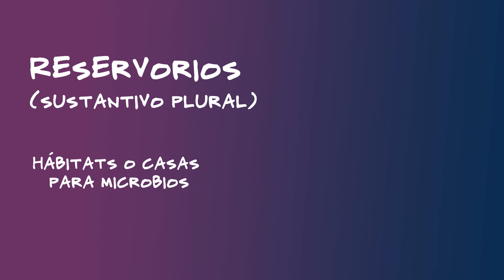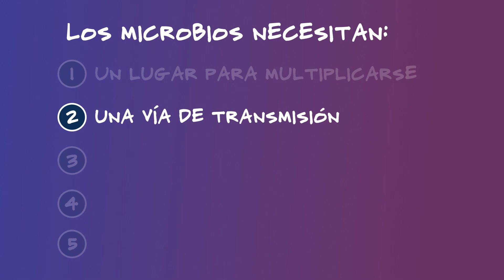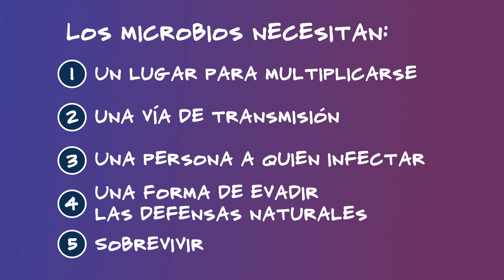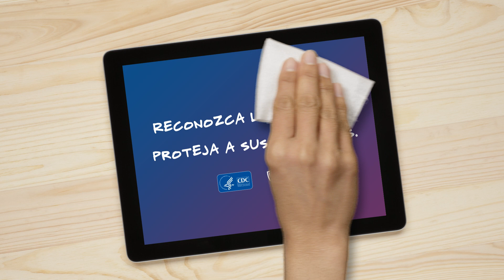Identifique los riesgos de infección en la atención médica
Aprender a identificar los riesgos de infecciones en la atención médica significa aprender a identificar los momentos a lo largo de la jornada laboral cuando hay una oportunidad de que los microbios se propaguen y enfermen a las personas.